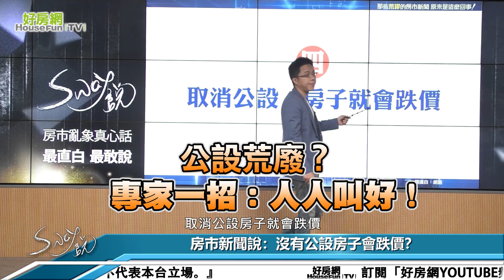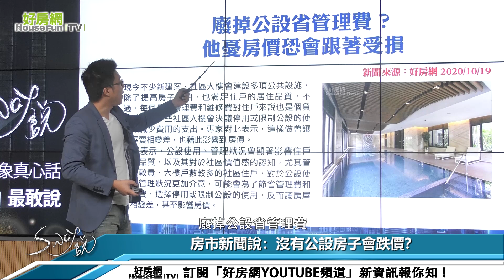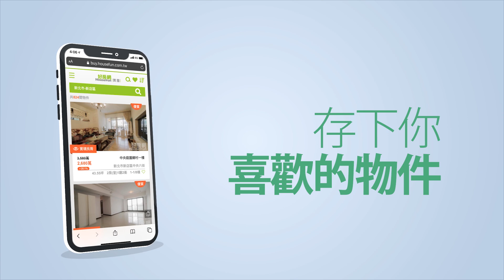公設荒廢？ 專家一招：人人叫好！｜Sway說｜好房網TV｜20201103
太有道理了！與其荒廢不如改一下

取消公設房子就會跌價
這是個威脅
就是現在我們這些人
沒事就在網路靠妖說
公設比太高公設比不合理
然後去那個政府的平台
說
我們要取消公設比
公設比公設法管一下
連高嘉瑜立委
都當質詢我們的徐國勇的時候
直接問徐國勇
可是徐國勇真的是蠻笨的
我沒有看過這麼笨的內政部長
也不會辯論也不會講話
然後自己還同黨真的很難看
我不知道我不會弄
連推託都不會有沒有
好
就在吵公設比的事情
那這個時候
就有專家跳出來說不行
公設比取消房子就會跌價
恐嚇一下民眾
可是我們都知道
我常常講一句話
公設比的高低是建商的良心
也就是說
超過30%以上公設比的
幾乎都是建商沒良心造成的
我講幾乎因為他並不是全部
他有特殊案例等一下會講
可是像我家公設比二十六
我們家有二支樓梯
所以是新的消防法規
我們家有游泳池健身房
我們什麼都是合法的
該室內就室內該室外就室外
你懂我意思嗎
還有電影院我們沒有三溫暖
還有麻將間可是公設比二十六
那你說現在新的建案
動不動就三十三是為什麼
就是建商沒良心
然後因為為什麼叫三十三
流行嘛
他賣三十三這裡也賣三十三
那我當然也賣三十三
我幹嘛賣三十二我就虧到了嘛
對不對
廢掉公設省管理費
他憂房價恐會跟著受損
他是誰
這專家好像是那個管理公司
就是保全公司那種的
憂個鬼啊
就表示管理公司少賺錢
其實很多社區為了要節省管理費
真的把公設廢掉
因為真的沒有用
可是這只是住戶浪費
因為你已經花錢買了結果卻不用
比如說你花錢買了個游泳池
然後就把他廢掉不要游泳池
那誰吃虧
絕對不是管理公司吃虧
當然是民眾自己吃虧
可是房價會跟著受損嗎
嗎
如果說這個游泳池
根本就沒有人在用
那就廢掉了把他改成其他東西
你看這很花錢
你以為水池放著不用錢
很花錢的
游泳池照顧是很花錢
如果住戶有用花了錢都是值得的
如果住戶沒有用
那我就建議你們游泳池廢掉
可是把他改成住戶願意用的東西
比如說隔成三個隔間
做成KTV也是划算
花一點錢改裝一下
健身房看住戶要不要健身
就是總之弄成
住戶願意使用的公共設施
絕對比放著養蚊子還要划算
因為你已經買了
就是冤大頭已經走了第一步了
你不要走第二步
然後什麼房價會跟著受損
會嗎
不會喔
因為你一直繳沒有意義的管理費
房價才是受損的
你懂嗎
亂繳高額的管理費房價才是受損
所以該廢就廢沒有關係
全是多數決啦
少數沒有辦法
多數人覺得做這個東西
我們都會使用那就來用
因為我還聽過一種最簡單的方式
就是把這個游泳池廢掉之後
隔成一隔一隔甚至他不用隔
買一堆櫃子放進去
一個住戶一隔當儲藏室很好啊
每個住戶都多了一個儲藏室
總比你花很多錢用著游泳池
然後沒有人使用好吧
對啊
游泳池很貴的
當然你說有些豪宅
不是豪宅有些類豪宅
游泳池是拿來開party用的
是來炫耀的
然後是來給賓客看
說我們家有游泳池
可是沒有人游泳這樣子
那如果你要當這種化妝品的話
那當然是你爽就好了
那就跟房價無關你爽就好
可是事實上沒有游泳池很實際啊
你把他弄成沙坑小朋友玩沙
都比你有游泳池不用來的好
懂嗎
所以房子買了
已經當第一次冤大頭
就不要當第二次冤大頭
社區大家住戶開會
討論一下說這麼大要怎麼用
最簡單就是當儲藏室很好
放二張床像這個游泳池有沒有
你放個二張床
開放給住戶說使用一次三千塊
給你朋友來住的時候睡一下
也是可以啊
因為游泳池一定要有浴室嘛
這樣想也是可以的喔
把他弄成一個別墅
ikea買一買
床擺一擺床單買一買搞定
所以沒有什麼房價受損的說啦